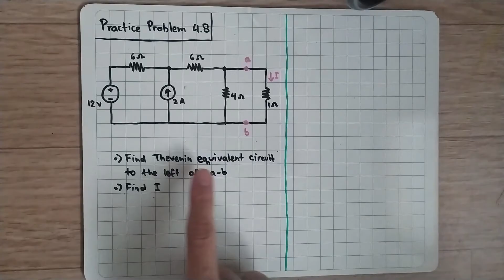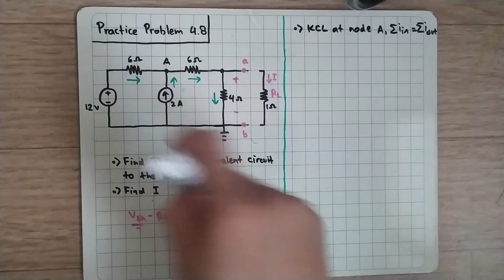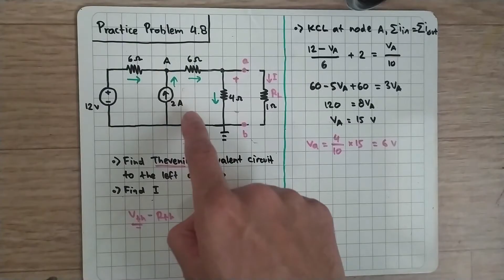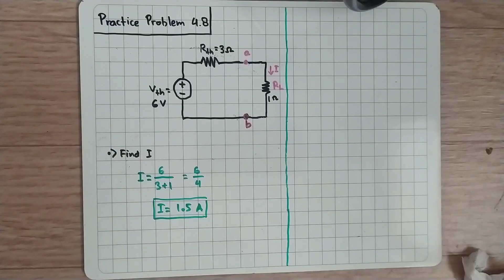Practice Problem 4.8 Fundamental of Electric Circuits (Sadiku) 5th Edition - Thevenin Theorem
Using Thevenin’s theorem, find the equivalent circuit to the left of the terminals in the circuit of Fig. 4.30. Then find I.

University of Minnesota EE 2006 Electrical Circuit Analysis
University of Houston ECE2201 Circuit Analysis I
George Mason University ECE285 Electrical Circuit Analysis
Missouri State University EE2100 Circuits I
Stony Brook University PHY 335 Electronics and Instrumentation Laboratory
Stony Brook University ESE271 Electrical Circuit Analysis
Colorado State University ECE103 DC Circuit Analysis
University of Texas at El Paso EE2351 Electric Circuits
University of Kansas EECS212 Circuits II
University of Rhode Island ELE212 Linear Circuit Theory
Southern Illinois University Edwardsville ECE210 Circuit Analysis I
Prairie View A&M University ELEG3301 Network Theory